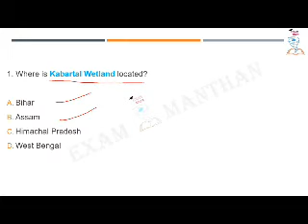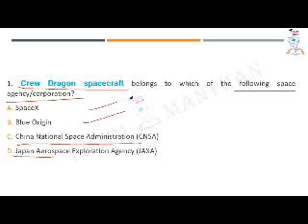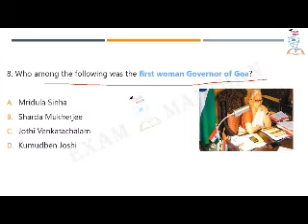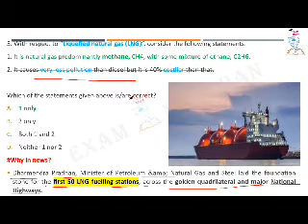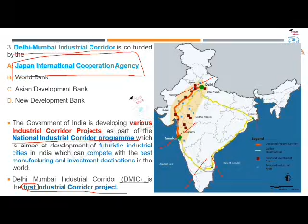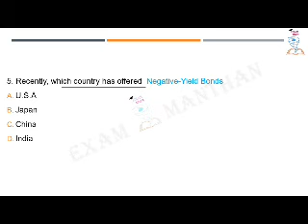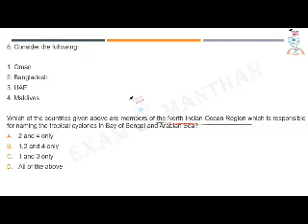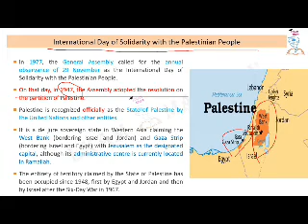November 2020 Current Affairs Part 2 | 15-30 Nov 2020 | SSC | IBPS | UPSC | PSC | BPSC | CG MP PSC